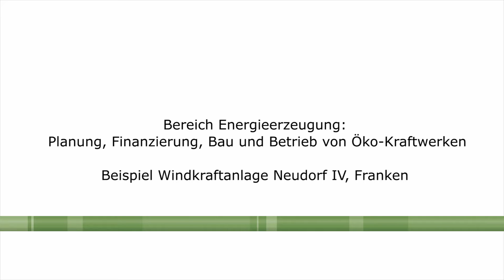Vierte Windenergieanlage im Windpark Scheßlitz-Königsfeld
Die vierte Windenergieanlage im Windpark Scheßlitz-Königsfeld ist am Netz und erzeugt genug Ökostrom, um damit mehr als 2100 Haushalte zu versorgen.